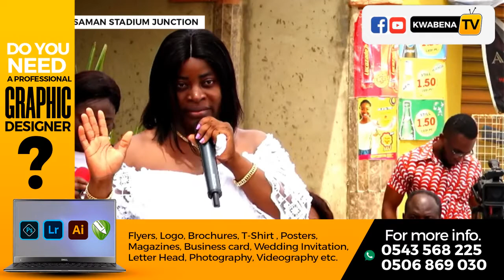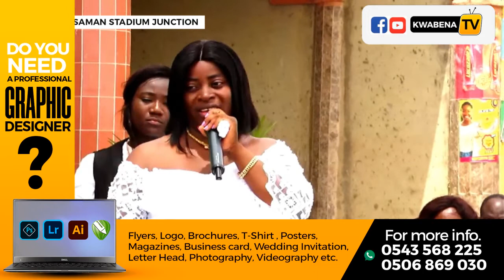I have forgiven Nana Yaw Sarfo By Dr. Sophia Ocansey of S.O Herbal Hospital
Dr. Sophia Ocansey the CEO of S. O. Herbal Hospital open up that he has forgiven Nana Yaw Sarfo over Social Media Saga